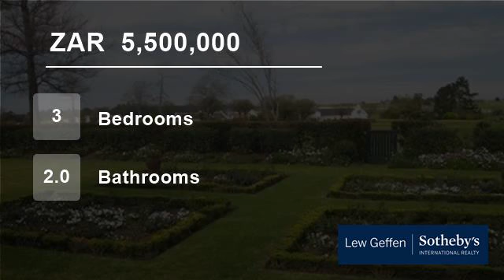3 Bedroom House For Sale in Fancourt, George, Western Cape, South Africa for ZAR 5,500,000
Enjoy a lifestyle of absolute privacy, security and pleasure, with all the facilities that this world class resort offers.

We are proud to offer for sale this spacious, yet compact property, which enjoys a north facing aspect in a quiet road of the estate. It is bathed in sunlight and provides an entrance gallery, which ope...